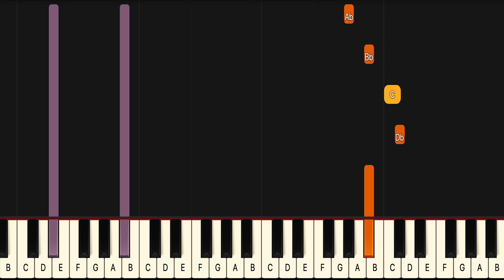Shawn Mendes Fallin All In You Piano Tutorial! (Easy) SLOW 50% Speed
If you have been looking for a Fallin All In You piano lesson look no further because this one will teach you the entire song fast and accurate. This is therefore the only Shawn Mendes Fallin All In You piano tutorial you will ever need. If you want to learn the Shawn Mendes Fallin All In You piano chords or even the Fallin All In You guitar chords it’s easiest if you look at the blue lines for the left hand in this midi version of Fallin All In You.